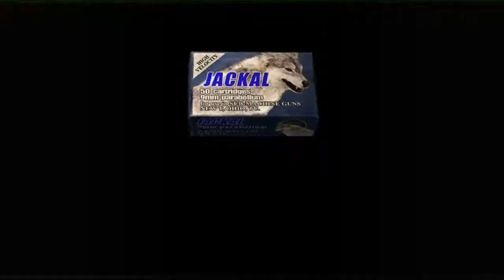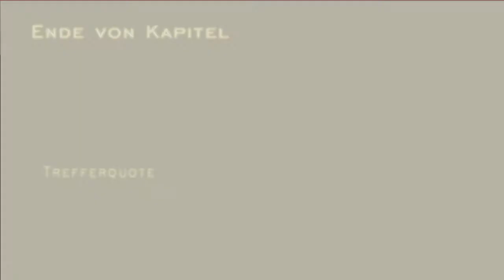Lets Play Resident Evil 4 part 32 Kapitel 5-1c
Ende von Kapitel 5-1